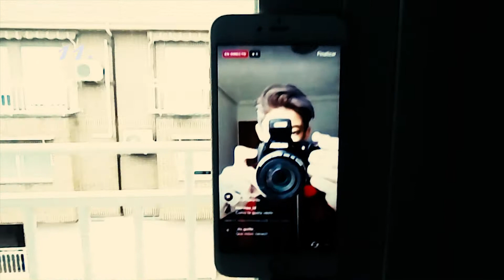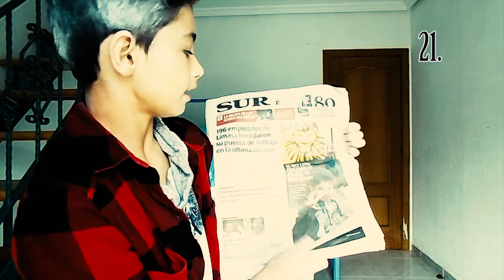25 cosas sobre mi!!!